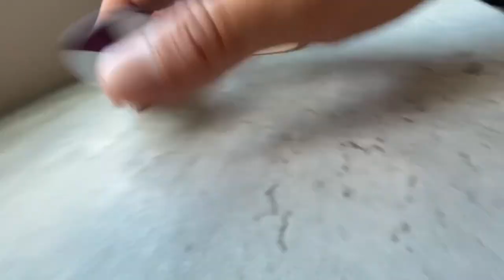Current fingerboard setup and sesh on the “Gooltd x Bratbros”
Hot one out today. Hit up gooltd.com for ur fingerboard stuff